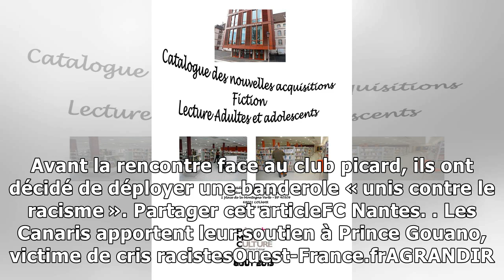FC Nantes. Les Canaris apportent leur soutien à Prince Gouano, victime de cris racistes